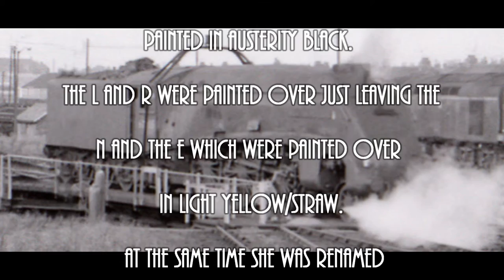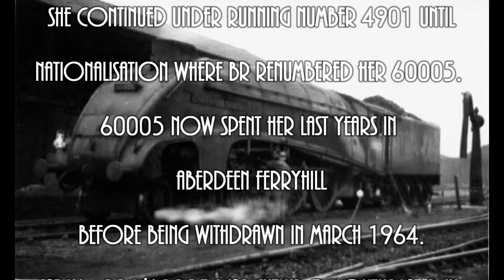Hornby R2338 Class A4 'Sir Charles Newton' 4901 in War Time Black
Pictorial review of